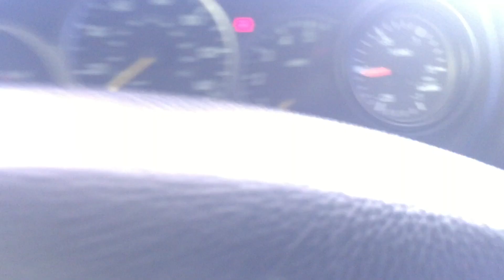Mi nuevo carro!!! (02 wrx Impreza)